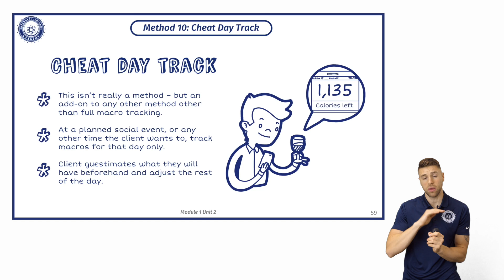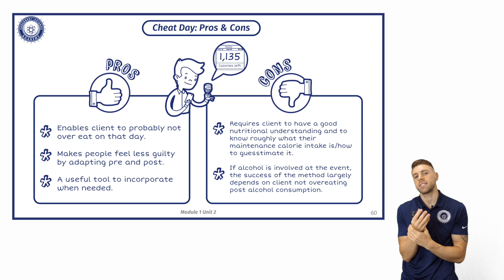CHEAT DAY! | How To Track Your Cheat Day Calories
In this video we cheat. Everyone loves a cheat day or meal, there's no need to feel bad or guilty have one, therefore by implementing the cheat day track it allows you to enjoy yourself on a nigh tout.